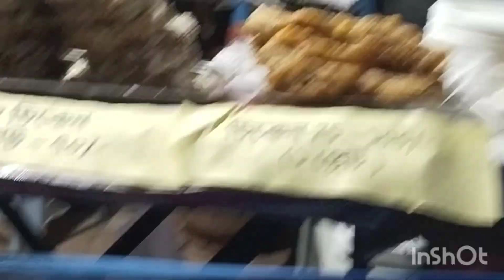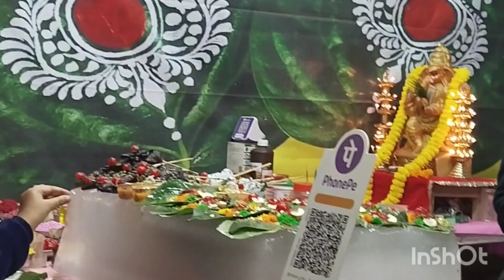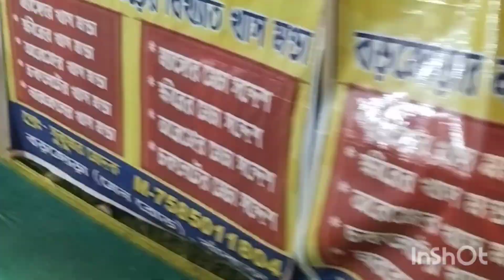Berhampore Food festival 2K23